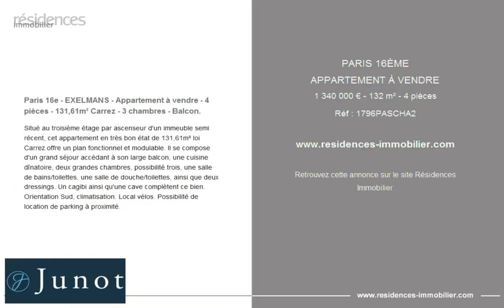PARIS 16ÈME - APPARTEMENT À VENDRE - 1 340 000 € - 132 m² - 4 pièces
Référence : 1796PASCHA2

Paris 16e - EXELMANS - Appartement à vendre - 4 pièces - 131,61m² Carrez - 3 chambres - Balcon.

Situé au troisième étage par ascenseur d'un immeuble semi récent, cet appartement en très bon état de 131,61m² loi Carrez offre un plan fonctionnel et modulable. Il se compose d'un grand séjour accédant à son large balcon, une cuisine dînatoire, deux grandes chambres, possibilité trois, une salle de bains/toilettes, une salle de douche/toilettes, ainsi que deux dressings. Un cagibi ainsi qu'une cave complètent ce bien. Orientation Sud, climatisation. Local vélos. Possibilité de location de parking à proximité.

Cette annonce vous est proposée par l'agence JUNOT PASSY

|3195136|